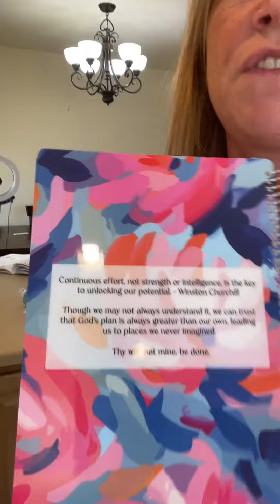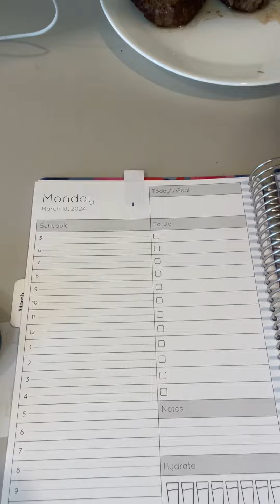The Ultimate Planner